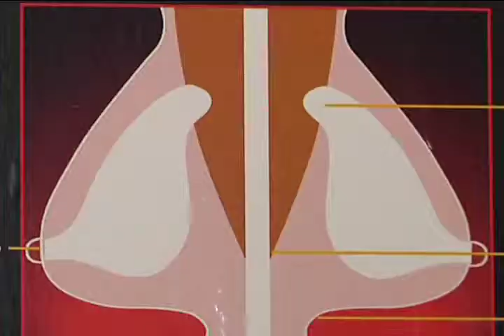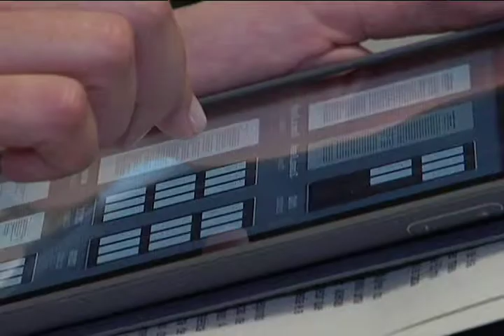Florianópolis - Dia nacional da Mamografia